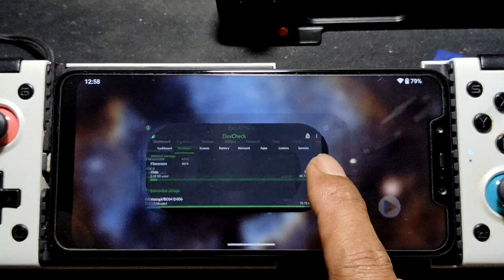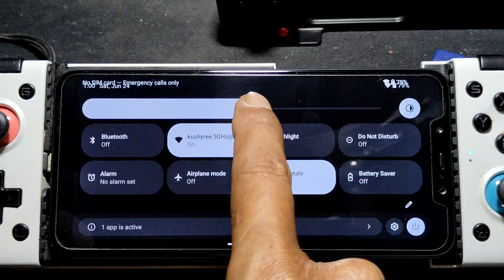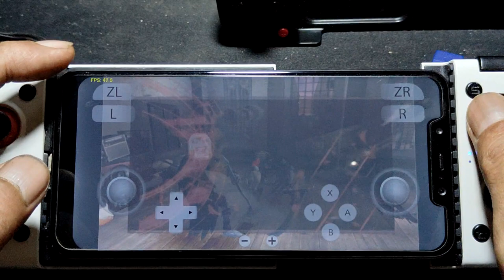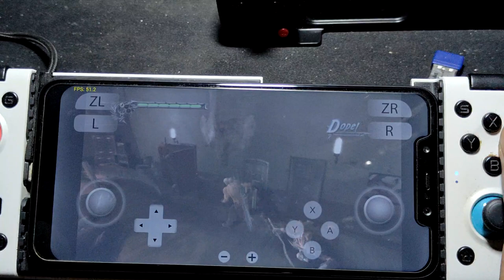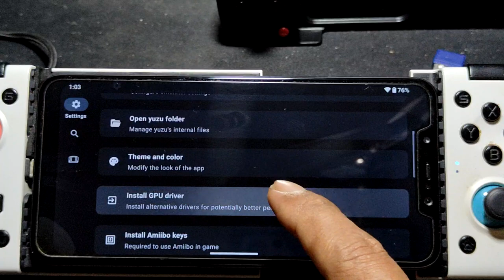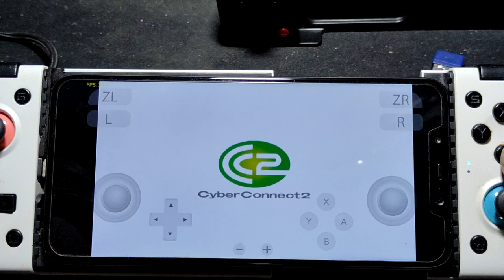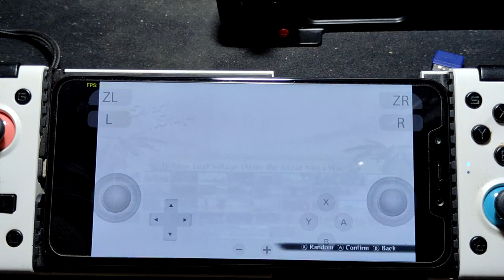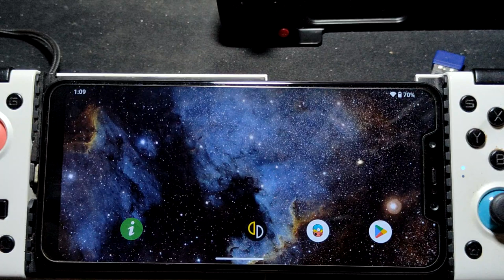YUZU EMULATOR android | DMC 3 and NSUNS 4 on SD 845 Pocophone F1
device info

it all depend on game or your system driver